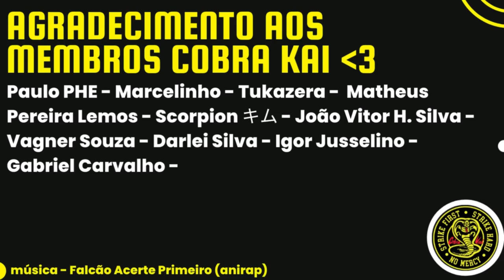ANIRAP ♪ Cesar/Kaiser | Angel of The Night e Kian - Desconjuração | OKABE REACT ORDEM PARANORMAL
Hoje trouxemos o react 2 em 1 Kian (Ordem Paranormal) - Desconjuração | Okabe e ♪ Cesar/Kaiser | Angel of The Night | AniRap (@WB).